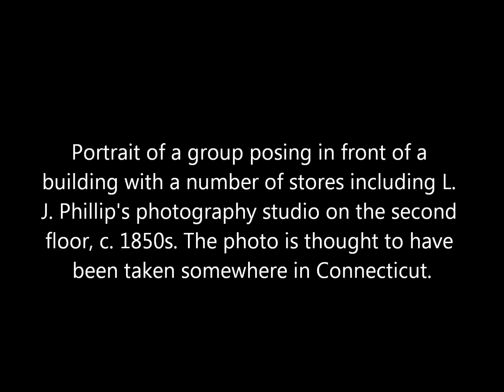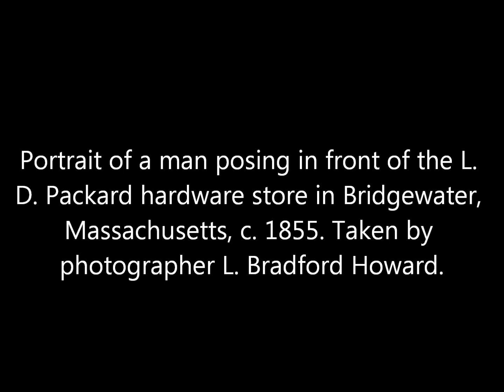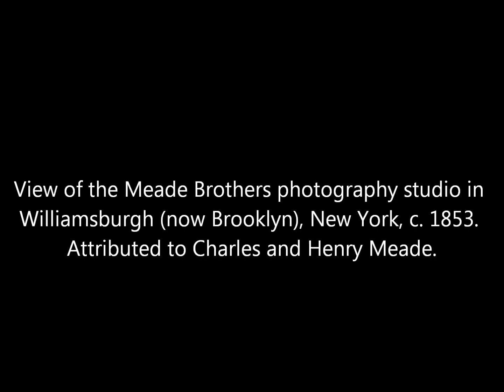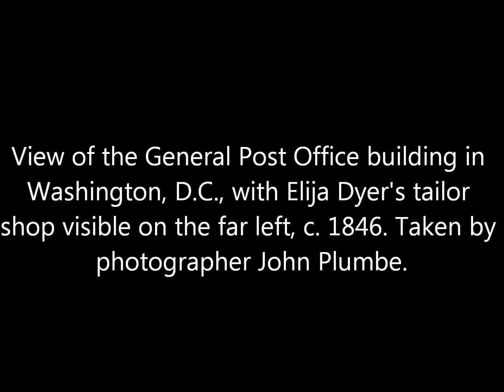Vintage Daguerreotype Photos of American Businesses From the 1840s and 1850s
A collection of daguerreotype photographs of various business taken in the United States during the 1840s and 1850s.

Sources: The Art Institute of Chicago, Library of Congress, The J. Paul Getty Museum, Missouri Historical Society, National Portrait Gallery.